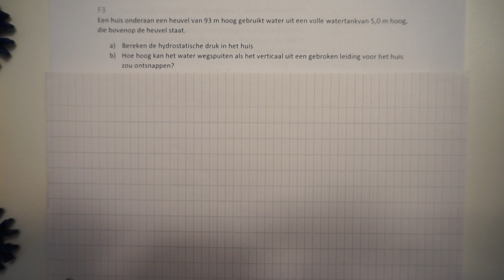Hydrostatische druk: oefening 1